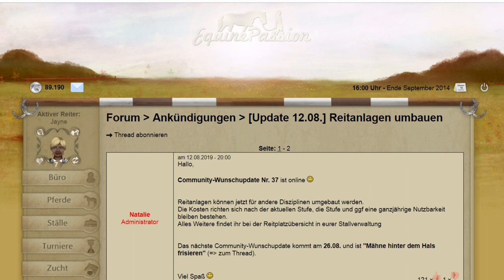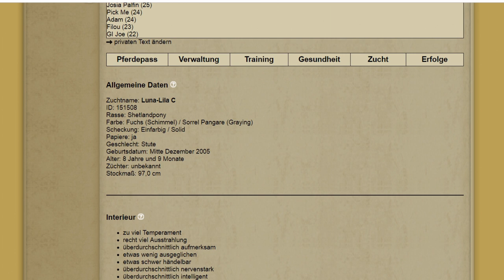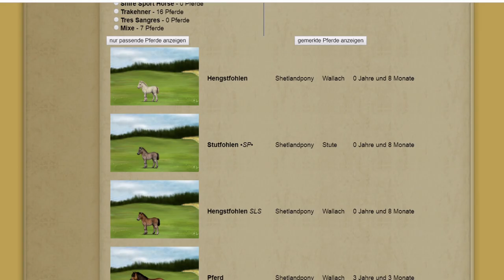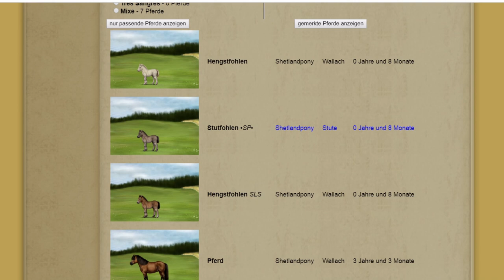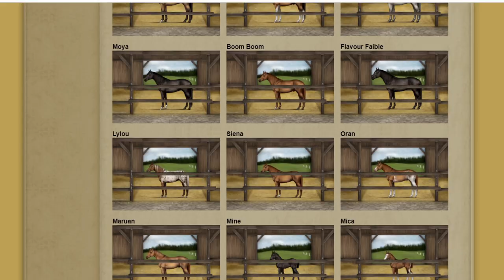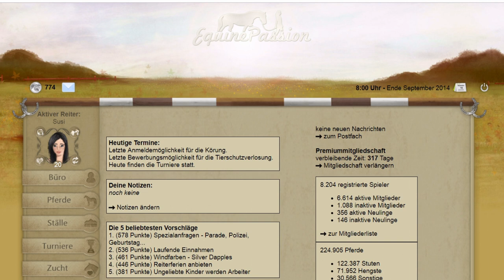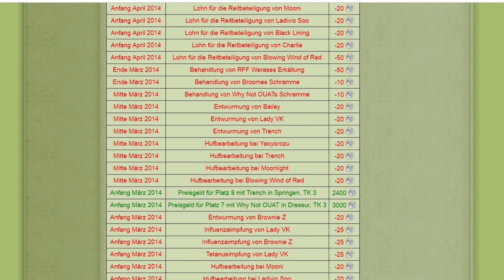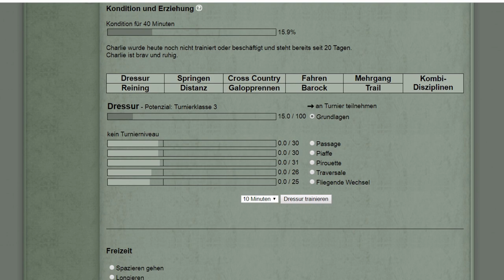EquinePassion [Vollversion] Let's Play: #132 – Treulose Tomate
EquinePassion ist ein Browsergame für Pferdefans, das richtig detailliert und umfangreich gestaltet ist. Zuerst beginnst du ohne jegliche Fähigkeiten mit deinem ersten eigenen Pferd. Als Spieler kannst du selbst entscheiden in welche Richtung sich dein Account entwickeln soll. Du kannst dich in der Pferdezucht, im Stallmanagement, im Turniersport und sogar im Tierschutz selbstständig machen. Die Entwickler sind Natalie Chrost und Jaqueline Klein.

Seit dem 01.03.18 ist das Spiel neu gestartet mit einer kostenpflichtigen Vollversion und einer kostenfreien Demoversion. In der abgespeckten Version verzichtet man z.B. auf einen eigenen Stall, Familiengründung und interne Jobs.

EquinePassion befand sich seit dem 01.01.15 in der offenen Testphase. Dazu gibt es auf meinem Account schon über 100 Videos zur Playlist geht’s hier:

Meine Accounts:
Fiiiling (in der Vollversion für die DRP-Zucht)
Shetty Fiii (in der Vollversion für die Shetty-Zucht)
Fiii (in der Demo als TSV-Account)

Zuchtgemeinschaften:
DRP-Zucht Poniii* Love

Wie komme ich zu EquinePassion?